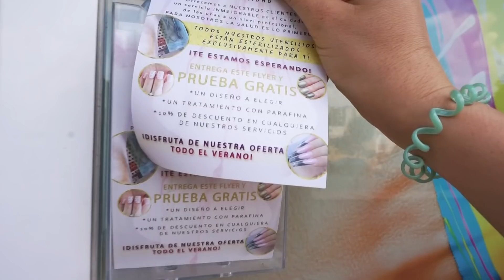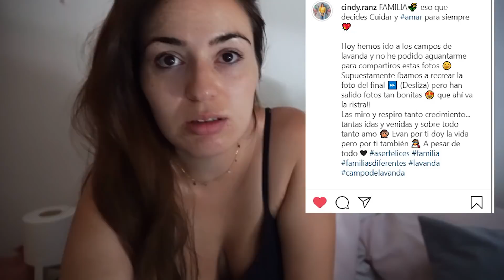¿Estamos JUNTOS? No me encuentro bien.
La pregunta del millón ¿Hemos vuelto a estar juntos?
Me hago la manicura y os enseño un regalo dee Evan.
No me encuentro bien.

moto bateria
moto estable bebe
bici a partir de 1 año

¡Hola, me llamo Cindy! Si lo que buscas es un canal familiar SUPERGUAY y molongui ¡Este no es tu sitio! 😅 QUEDATE AQUÍ si buscas mirar la vida con ojos distintos, si estás abierto a escuchar NUEVAS FORMAS DE VER LA VIDA, aquí se rie, se llora o ambos a la vez 😜 NO SOMOS PERFECTOS pero aserfelices es nuestro lema ¿Nos acompañas?
¿CON QUÉ GRABAMOS?